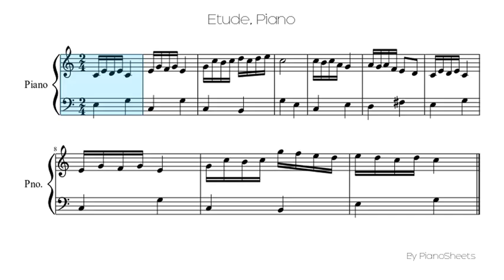Etude [Piano Solo]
Piano Solo Sheet: Etude